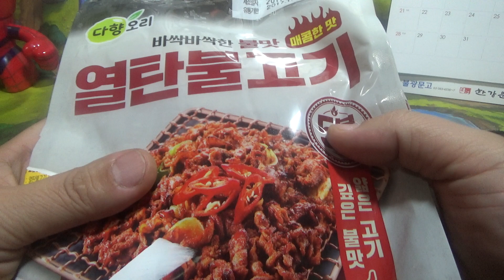다향오리 열탄불고기 매콤한맛 오리고기 양념구이 요리 시식기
대형마트에서 할인된 가격에 구입했는데, 고기 양은 좀 적지만, 다 먹고 밥비벼먹으면 아주 맛있고 좋네요~